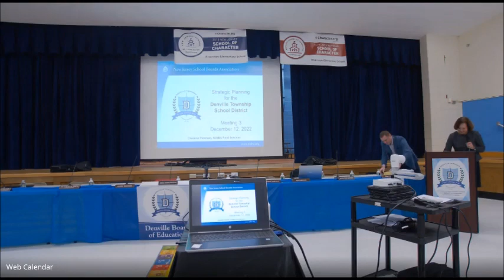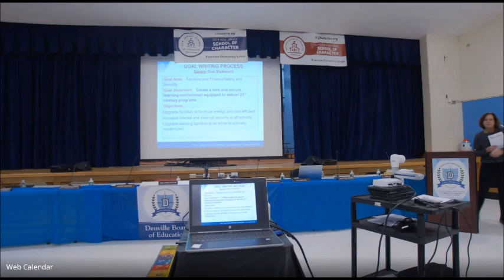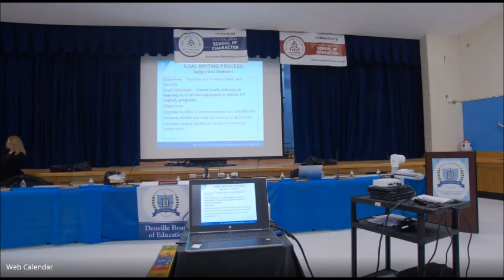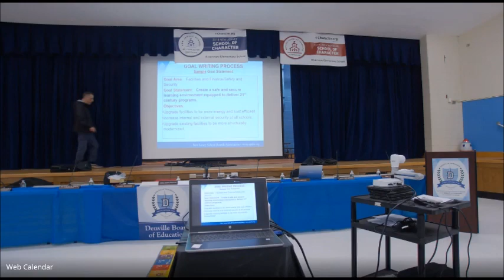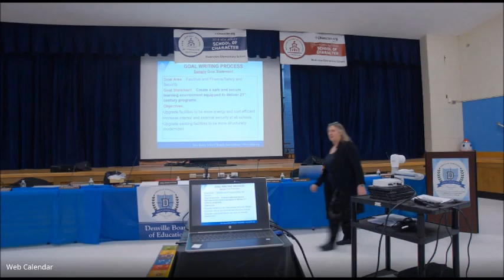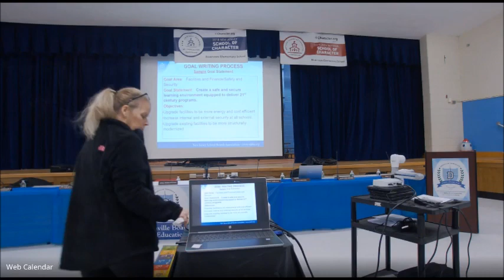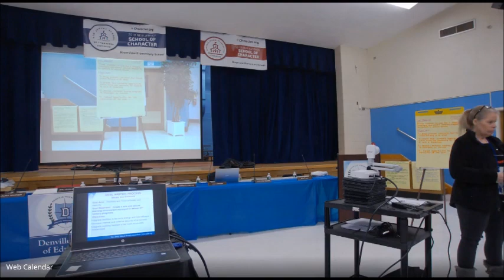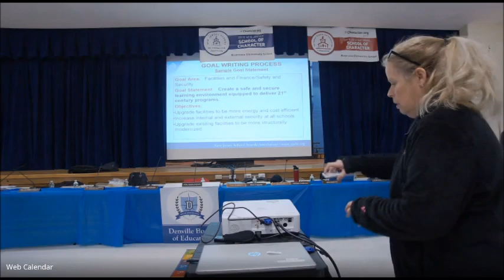12-12-22 Denville NJ BOE Board Meeting and Strategic Planning